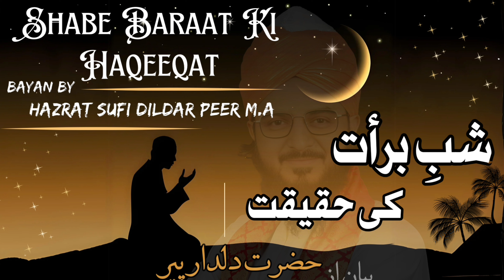Shabe Baraat Ki Haqeeqat | شبِ برات کی حقیقت | Bayan By Hazrat Dildar peer M.A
Khakpaye Sarkar Maroof Peer Hazrat Dildar Peer

Shabe Baraat Ki Haqeeqat |
BAYAN BY PEER O MURSHID HAZRAT SUFI DILDAR PEER madzillazual Aa'li

شبِ برات کی حقیقت
بیان :پروفیسر الحاج  خواجہ شیخ محمد فرحان شاہ قادری چشتی دلدار پیر مدظلہ العال

Hamare WhatsApp channel ko join kare

🌹💗 Taake  aap Qadriya Aaliya Khulfayyia w Chishtiya Ahle Bahashtiya silsile se jud kar talimaat ka faiz hasil kar sake 💗🌹

❓Ask Question to Sufi Mentor Hazrat Dildar Peer directly on

Noor e nigha Maroof Peer KHAWAJA SHAIKH FARHAN SHAH QADRI ALCHISHTI ADIL FAHMI NAWAZI DILDAR PEER  Maddazillahul Aa'li
Khalifa-E- Shaik ul Arifin Khawaja Sufi SHAIKH MOHAMMAD FAROOQ SHAH QADRI ALCHISHTI ADIL FAHMI NAWAZI MAROOF PEER Maddazillahul Aa'li

Other Videos of Hazrat Dildar Peer

We welcome you to the World of Sufism. Dildar Peer wants to enlighten you from the true knowledge of Sufism and just want to spread  love everywhere.